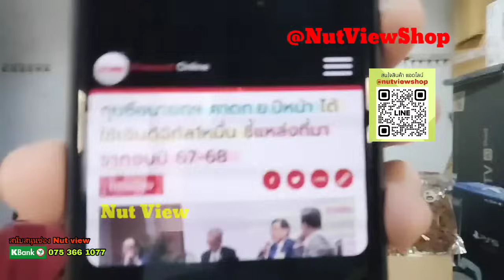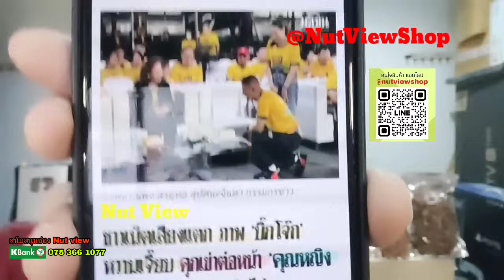แพ้จนเพ้อ? วรงค์อ่วมทัวร์ลงปมฉะก้าวไกลไม่แตะทักษิณ แห่ถามจตุพรเดินกี่โมง?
หมอวรงค์อ่วมเจอทัวร์ลงหลังโผล่ฉะก้าวไกลมุ่งแต่นิรโทษ โวยไม่แตะทักษิณ ทำชาวเน็ตขุดหลังพ่ายคาบ้าน?

แห่ถามจตุพรจะออกเดินกี่โมง หลังเคยโวพร้อมขับเพื่อไทย ยังฟันธงอีกว่าเงินดิจิตอลไม่ได้แจก?

ติดตาม Nut View  นัทเล่าข่าว